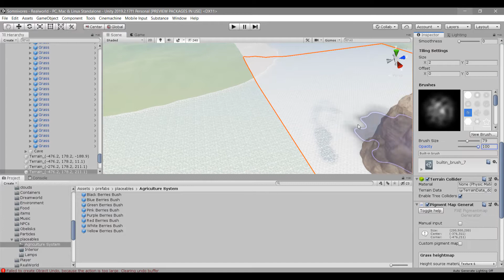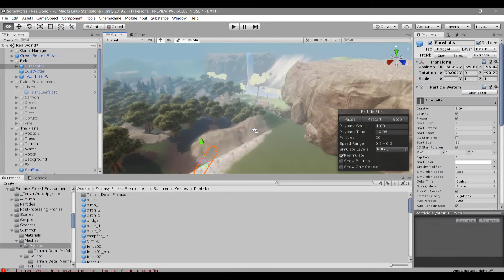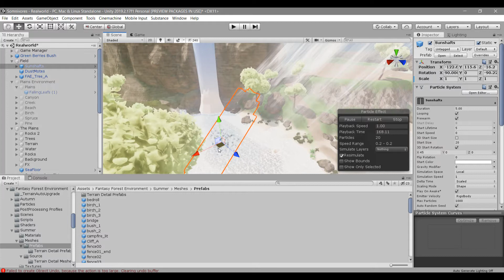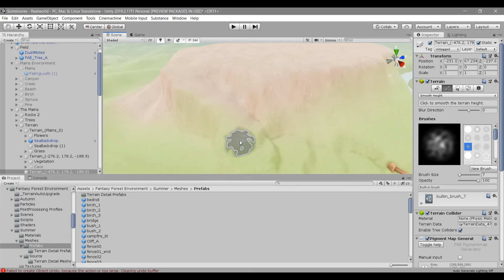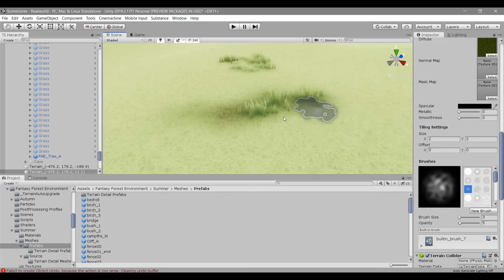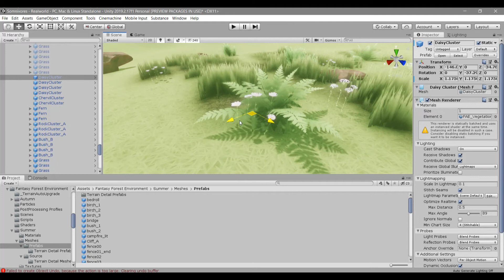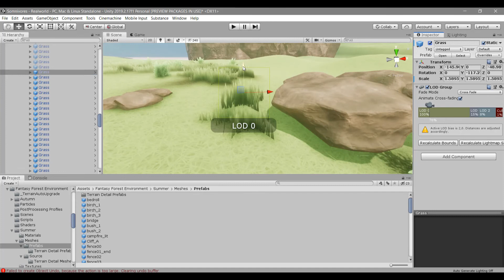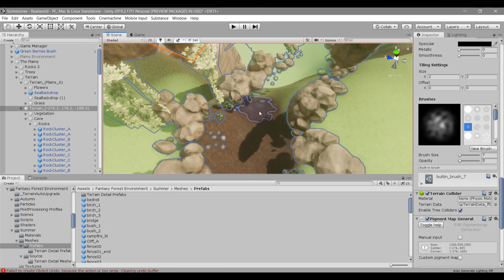Somnivores Devlog #11 - Level design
To the record and log - a little of our level design in Unity.